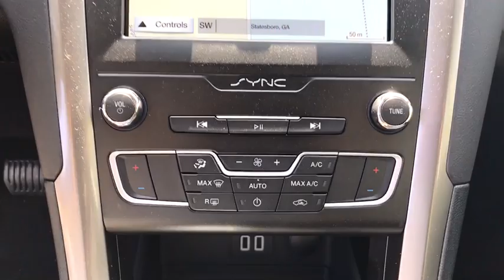2019 Ford Fusion Statesboro, Metter, Augusta, Dublin, Claxton, GA SFN9013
Magnetic N 2019 Ford Fusion available in Statesboro, Georgia at J.C. Lewis Ford Statesboro. Servicing the Metter, Augusta, Dublin, Claxton, GA area.

Magnetic 2019 Ford Fusion SE FWD 6-Speed Automatic EcoBoost 1.5L I4 GTDi DOHC Turbocharged VCT 6-Speed Automatic.brbr23/34 City/Highway MPG Price does not include Tax, Title and License fees; Price does include: $2,000 - Retail Customer Cash. Exp. 04/01/2019